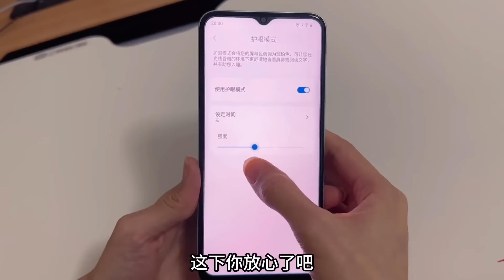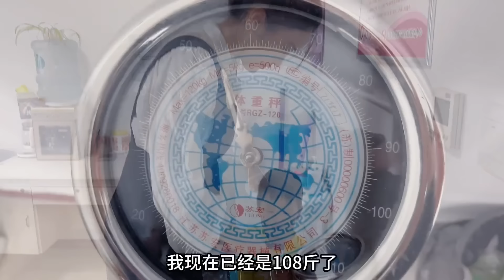5胎孕妈的四维照片出来了，4个孩子一起看，女儿直乎：太神奇了！